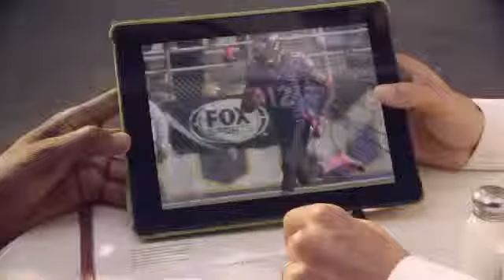Broncos vs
News for Broncos vs

ESPN
Manning, Decker lead Broncos past Chiefs 35-28
SI.com ‎- 3 hours ago
Denver Broncos vs. Kansas City Chiefs in Kansas CityMO on 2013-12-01. Find NFL box scores, game recap, play by play, photos and more at ...
Broncos vs. Chiefs 2013 final score: Peyton Manning sets more records in 35-28 win
SB Nation‎ - 12 minutes ago
Game Update: Broncos vs Chiefs
KCChiefs.com‎ - 7 hours ago
Game Preview: Broncos vs Chiefs - Kansas City Chiefs
18 mins ago - Broncos and Chiefs collide for sole possession of first place in the AFC West.
NFLN: Broncos vs. Chiefs Highlights - Denver Broncos
4 hours ago
Peyton Manning throws five touchdown passes to lead the Broncos to a 35-28 on Sunday.
Week 13: Denver Broncos vs. Kansas City Chiefs highlights - NFL.com
4 hours ago - Denver Broncos quarterback Peyton Manning throws five touchdown passes to lead the Broncos over Alex Smith and the Kansas City Chiefs ...
Denver Broncos vs. Kansas City Chiefs - Recap - December 01 ...
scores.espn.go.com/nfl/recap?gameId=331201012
1 hour ago - NFL Football Recap: Final statistics from the Denver vs. Kansas City game played on December 01, 2013.
Broncos vs. Chiefs live blog: Denver short-handed again behind ...
9 hours ago - After battling injuries in practice all week, both cornerback Dominique Rodgers-Cromartie and tight end Julius Thomas will not play against the ...
Denver Broncos vs Kansas City Chiefs Live Stream NFL broncos vs ...
9 hours ago - Denver Broncos vs Kansas City Chiefs Live Stream NFL broncos vs chiefs Online Free hdTV football HOME - Phoenix, AZ, USA.
Denver Broncos vs Kansas City Chiefs Live Stream Online NFL ...
8 hours ago - Denver Broncos vs Kansas City Chiefs Live Stream Online NFL 2013 HD HOME - Las Vegas, CA, USA.
Broncos vs. Chiefs 2013 final score: Peyton Manning sets more ...
5 hours ago - The Broncos got in trouble early, but Peyton Manning got back on track and set even more records in a 35-28 win over the Chiefs. Denver all ...
Broncos vs. Chiefs: Live Game Grades and Analysis of Denver ...
9 hours ago - Week 13 vs. Chiefs. The Denver Broncos completed a season sweep of the Kansas City Chiefs, handing them their third straight loss on ...